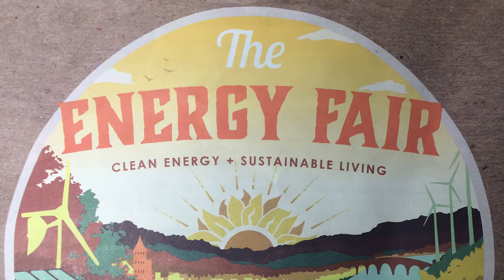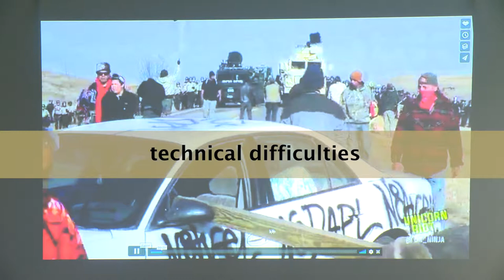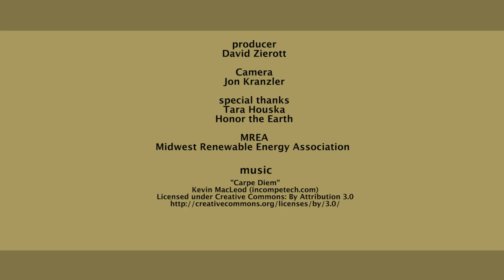Tara Houska - Energy Fair 2017 - St. Paul, MN - Keynote Address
Tara Houska, National Campaign Director for Honor the Earth, gave a keynote address at the 2017 Energy Fair in St. Paul, MN.
She advocates on behalf of tribal nations at the local and federal levels on a range of issues impacting indigenous peoples.
Tara recently spent 6 months living and working in North Dakota fighting the Dakota Access Pipeline.